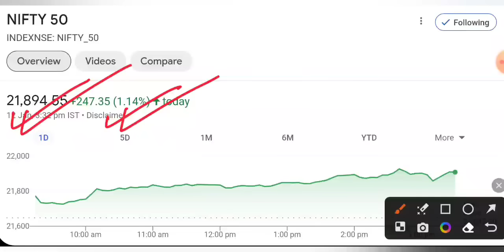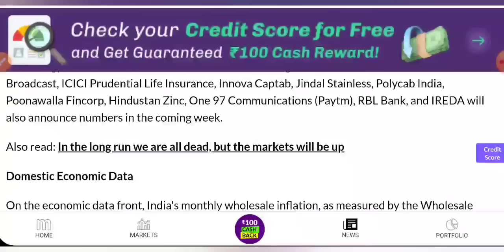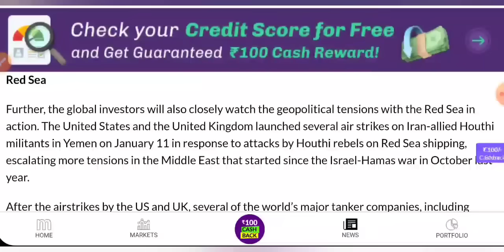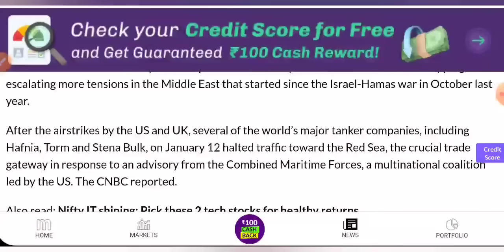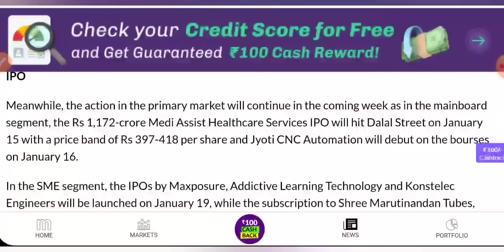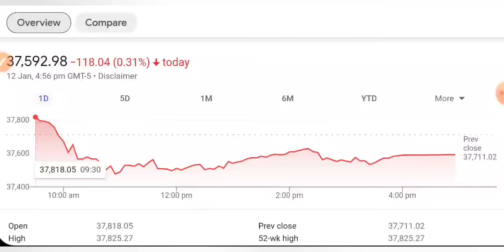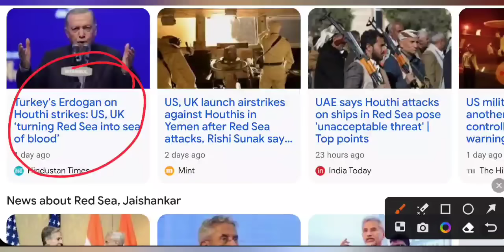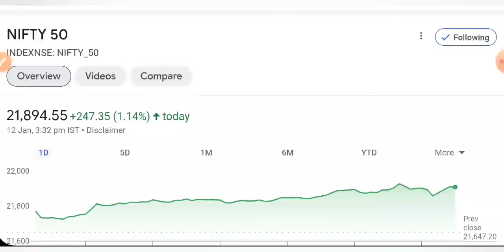RED SEA CRISIS 🔴 SHARE MARKET LATEST NEWS TODAY • TOMORROW MARKET ANALYSIS • STOCK MARKET INDIA